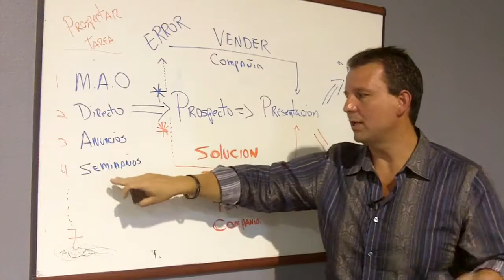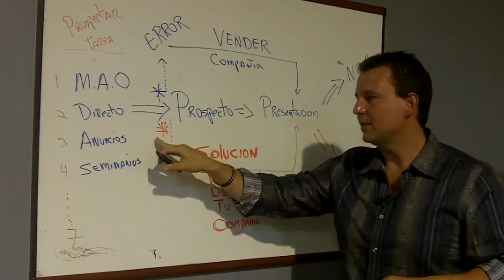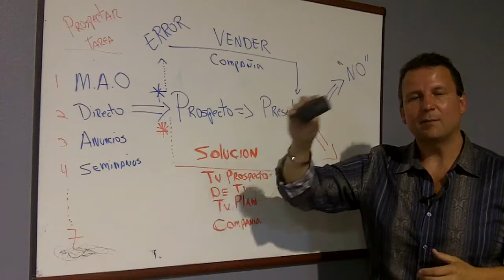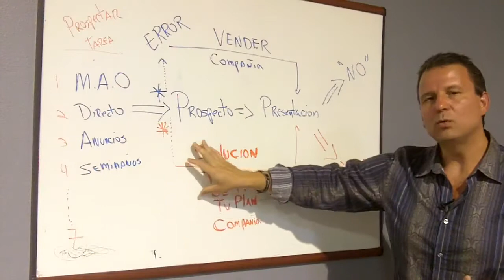¿Porqué te dicen NO en la presentación de tu negocio? Entrenamiento